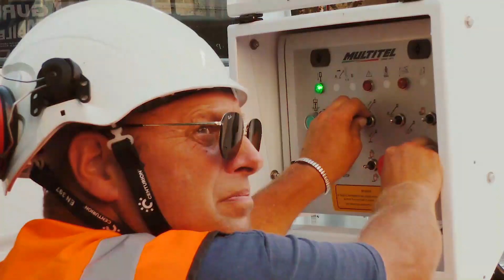Method giant poster promo video by ANITA PHOTO VIDEO